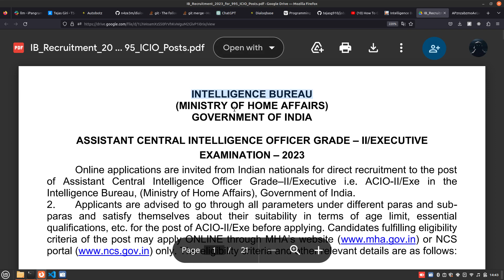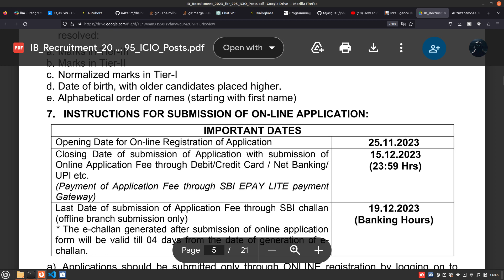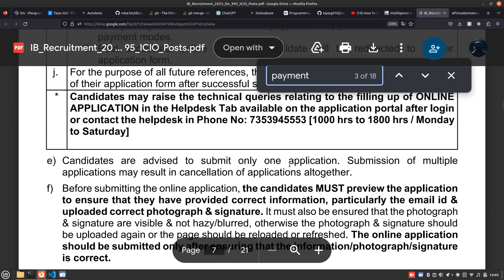IB recruitment 2023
New IB recruitment notification released by Intelligence Bueuro.